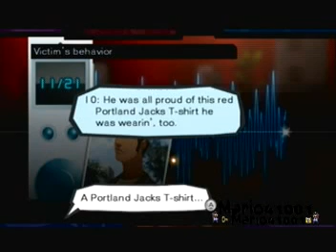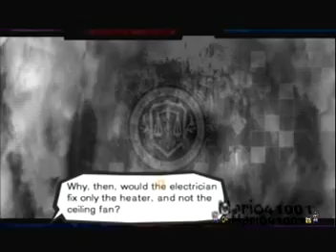Trauma Team - Naomi Kimishima - 05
Episode 2: Locked Room Mystery cont.